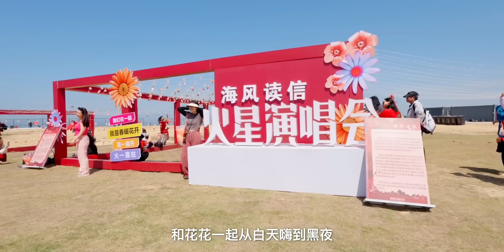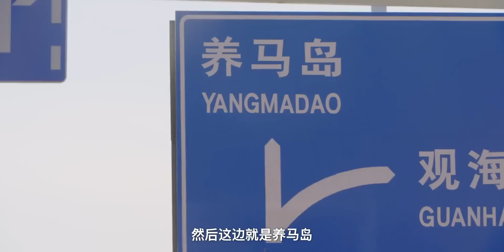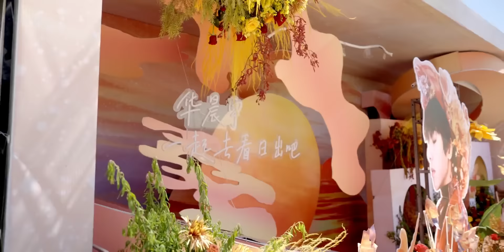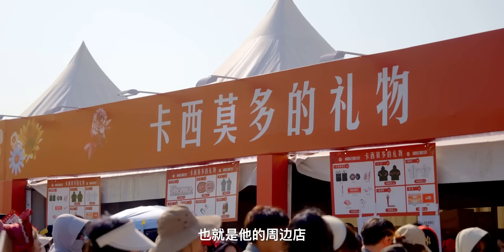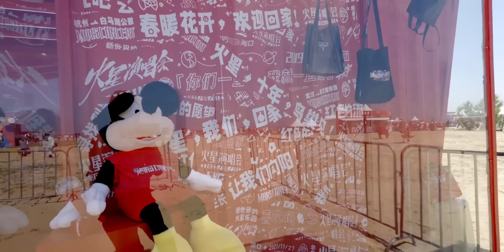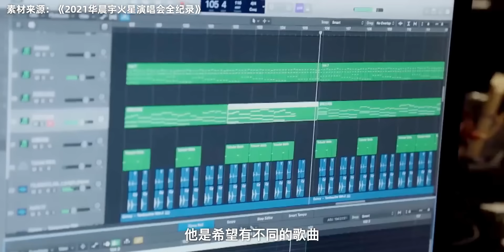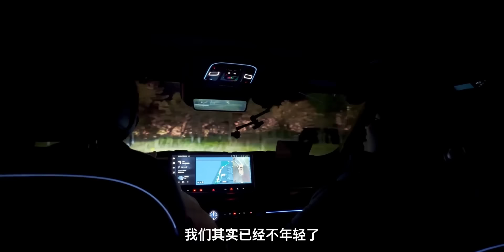火星演唱会日出场幕全记录！华晨宇永不缺席的“欢迎回家”太暖了～终于实现了几年前的承诺 | 王牌情报官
😋王牌情报官，你下饭必看的电子榨菜！